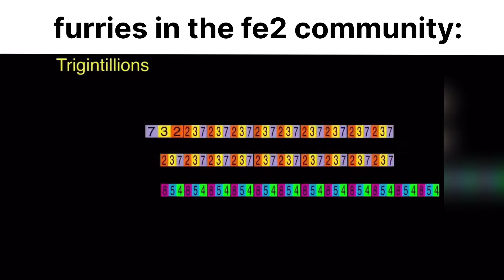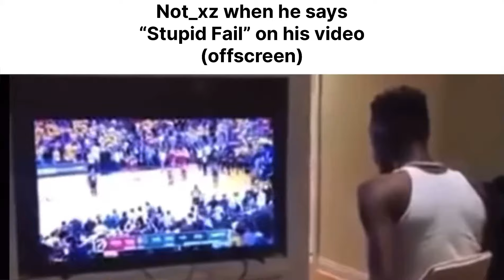The Flood Escape 2 Slander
Another fe2 slander coming your way
This is just getting more chaotic each time.

Play Flood Escape 2